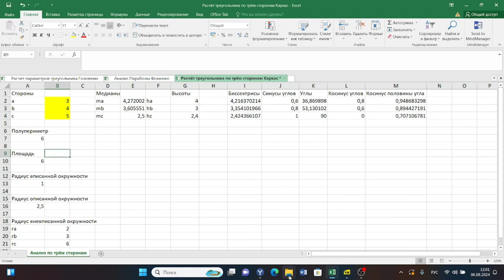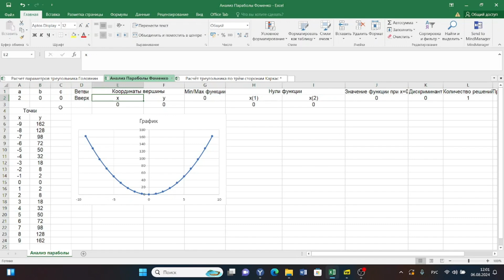Школьная математика для цифровых профессий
Школу критикую за низкую практичность и высокую нагрузку. Мол, мы много учим тому, что не применяется в жизни. Обе претензии обоснованы. Хотелось бы быстрее осваивать программу и больше использовать на практике. Критикуешь - предлагай - делай - отвечай.

Рассмотрим на примере математики. Почти все тему алгебры, геометрии, комбинаторики, теории чисел можно изучать с применением цифровых продуктов (в нашем случае Excel и Python).

Когда в геометрии речь заходит про три стороны, то напрашивается формула площади Герона. Однако по трём сторонам можно восстановить все характеристики треугольника, которые используются в школьном курсе: углы, их синусы и косинусы, биссектрисы, медианы, высоты, периметр, радиусы вписанной, описанной и вневписанных окружностей.

В Excel и/или Python можно реализовать алгоритм, в котором по трём параметрам ввода (стороны) рассчитать выходные параметры (параметры треугольника). Тут нужно будет вывести редкие формулы медианы и биссектрисы, узнать, что такое вневписанная окружность, разобраться с углами и их градусной/радианной мерой.

А это уже пошла не техническая отработка формул и запоминание, а творчество, проектная работа (можно ещё прикрутить оформление и защиту проектов), освоение цифровых продуктов, которые востребованы в популярных цифровых профессиях.